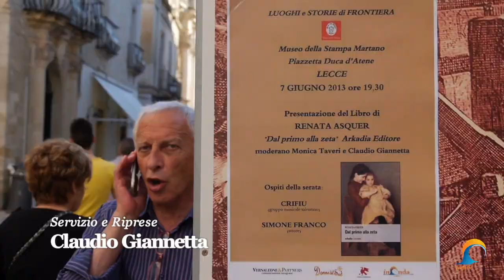Presentazione "Dal Primo alla Zeta" di Renata Asquer con Crifiu e Simone Franco | InOnda WebTv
Presentato a Lecce, in data 7 giugno 2013, presso il Museo della Stampa Martano, il libro "Dal primo alla zeta" di Renata Asquer. Grande connubio tra letteratura, musica e teatro, sono intervenuti infatti l'attore Simone Franco e, dopo aver cavalcato il palco del Concertone del Primo Maggio, la band salentina i "Crifiu". Hanno moderato l'incontro Monica Taveri e Claudio Giannetta.